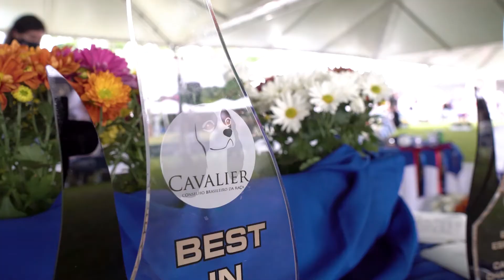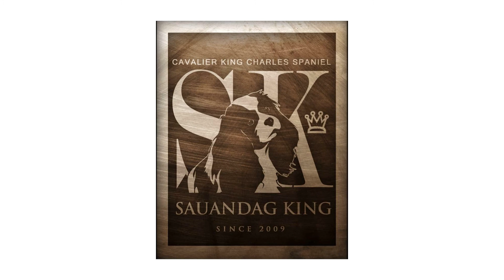CAVALIER / Sauandag King "DAVID"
Sauandag King David  - Multi Bis / Multi Ch / Grande Vencedor Nacional

Este vídeo do nosso pequeno menino, feito pela equipe da CINOFILIA DIGITAL, é uma homenagem para todos os cinófilos e Árbitros que premiam e torceram por nosso CAVALIER !
David é orgulho!
Amor por uma raça, respeito ao esporte!
Nossa disputa é ética, educada e estamos sempre juntos por uma Cinofilia DE VERDADE!
Parabéns , CBKC que nos proporciona conhecimento, acolhe e premia uma raça que EMERGE nos grupos, finais de BIS e BEST IN SHOWS do Brazil, a raça agradece e nós os criadores estamos felizes e orgulhosos com este feito INÉDITO no mundo nesta raça.
Gratidão por tudo! Estamos sempre aprendendo!
O Cavalier conduzido, preparado e apresentado por seus criadores e proprietários com todo o AMOR deste mundo!

Criadores e proprietários:

Ralphe Sadek Sauandag
Nelson Segala Filho

Produção: @CinofiliaDigital